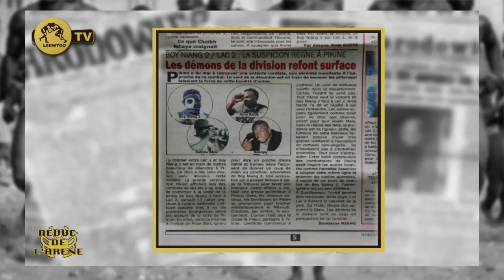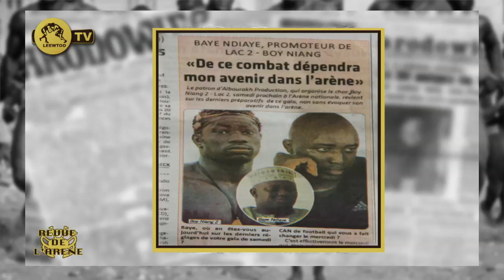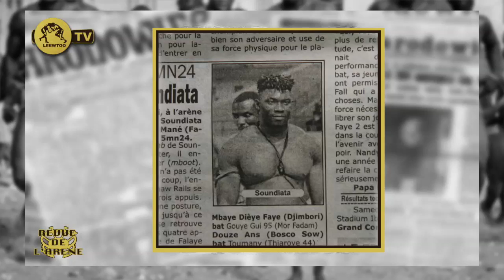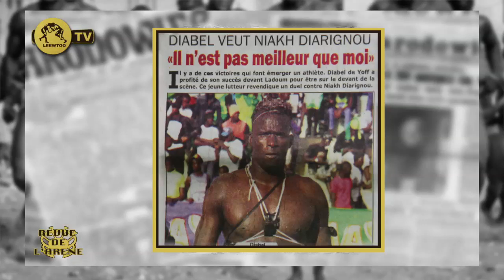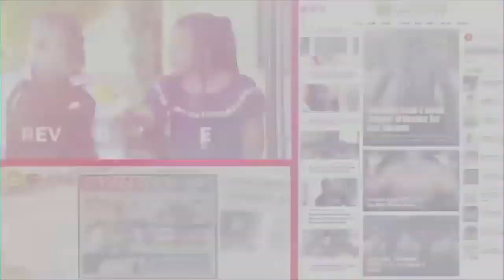REVUE DE L'ARENE DU 08 JUILLET 2019